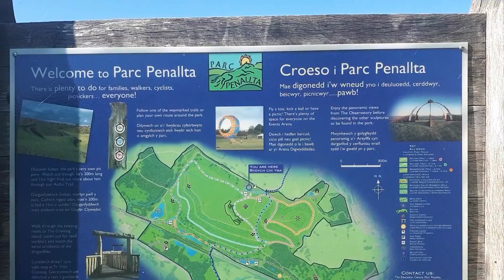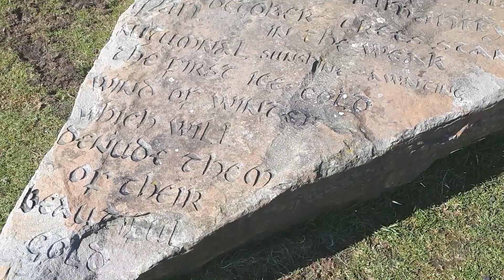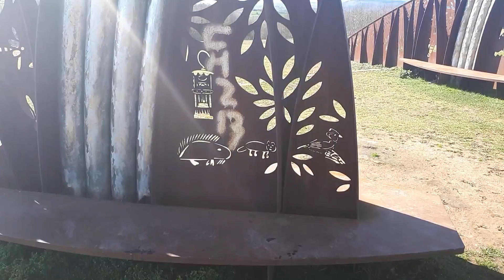Parc Penallta oraz ,,Sultan ,,pit pony (1)opis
Penallta zaprasza na trzy szlaki Jednym z nich pojdziemy dzisiaj 🤗